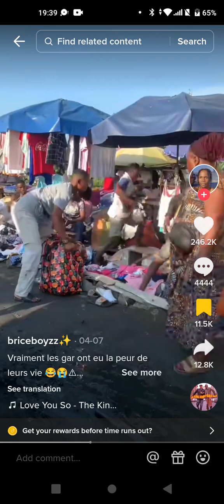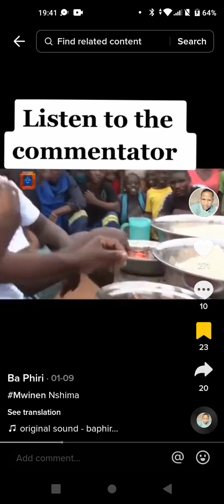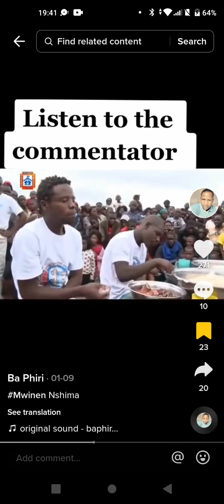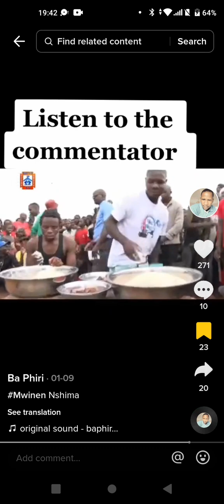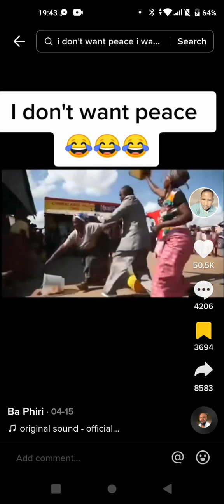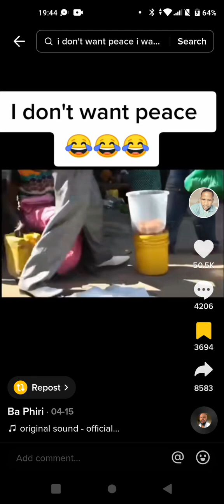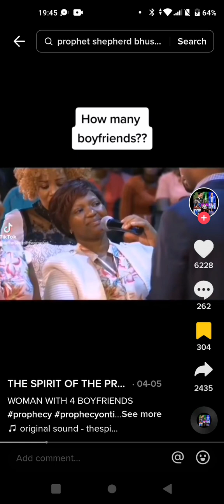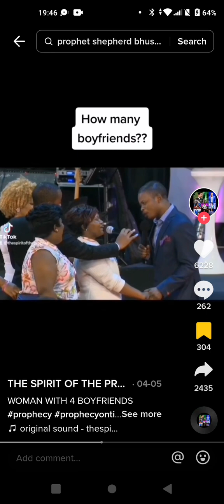Laugh Out Loud Pranks!!! TikTok😂🤣😎🥰🤩🤒🥹😹😻